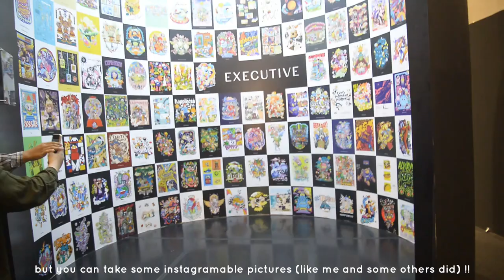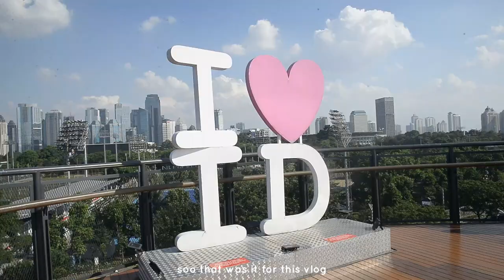visit with me the pop art jakarta at senayan park | travel diaries | vlog n°1 || sharleen kalila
SOCIALS :
MUSIC
FAQ
how old are you ? → 14 y.o.
which grade are you going on ? → 9 th
ethnicity ? → indonesian
camera ? → nikon d600 / samsung galaxy a12
microphone ? → tie studio dynamic usb
what do you use for drawing/ editing ? → surface pro 6
sub count : 1. k
if you still reading you're awesome !
stay creative,
xoxo sharlie :)